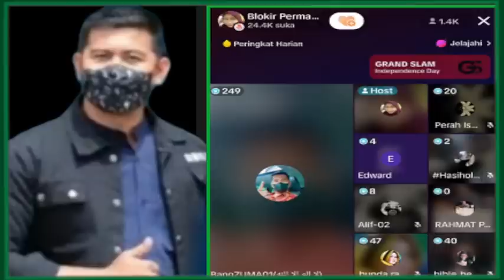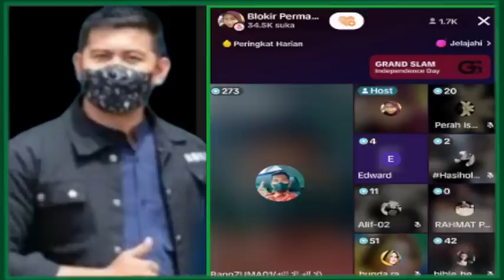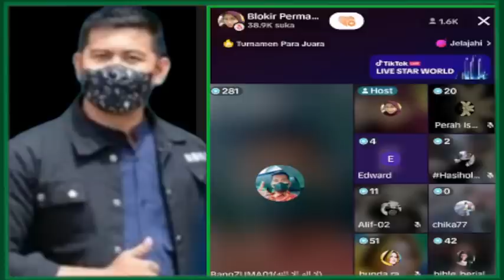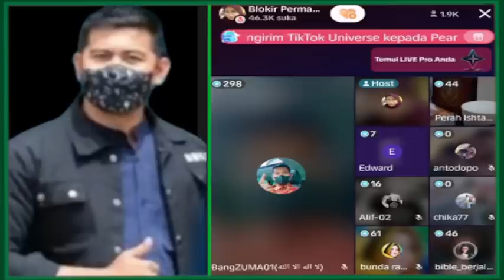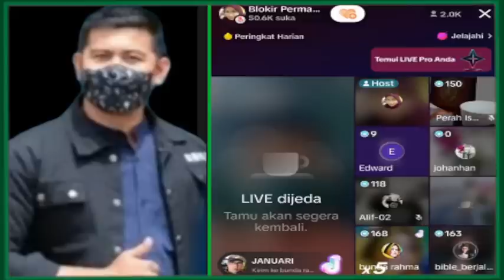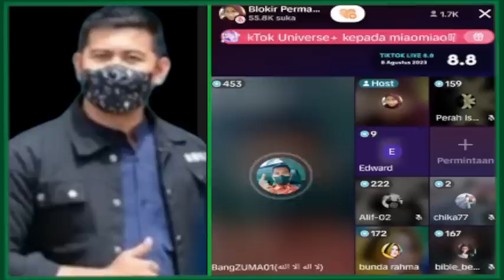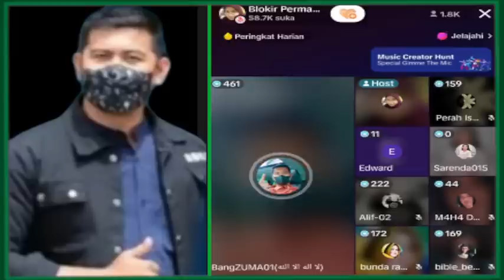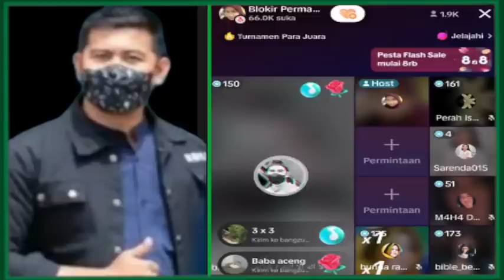Murid SOFIATUL Teriak!!! Tidak Terima Bang ZUMA Kalahkan PENDETANYA